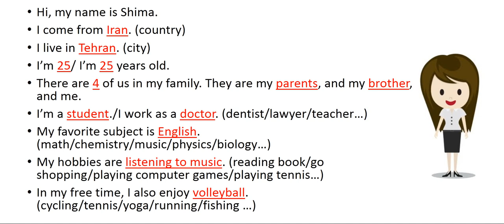Let Me Introduce Myself معرفی خود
در این ویدیو یاد میگیریم چطور خودمونو معرفی کنیم.